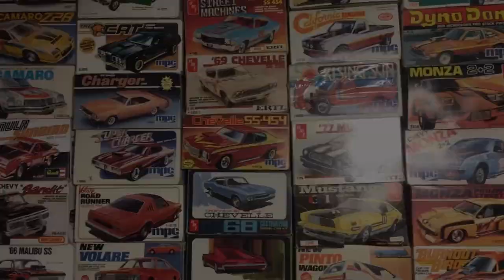Ep.158 How I Do White Letter Tires On Model Cars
I just Like painting white letter tires on many of my model cars, the old fashion way. Hand Paint it on. This is how I do it.
L.C.

Luka Cee

Cashew Cosplay

Denise Void

AZLeo Valor